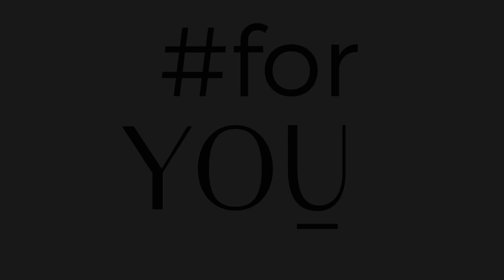Tanga Brasil Czarne - koronkowe brazyliany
Koronkowe majtki Tanga Brasil Czarne to nie tylko czarna elegancja, ale również harmonia pomiędzy wyrafinowanym designem a niezrównanym komfortem.

Charakteryzujące się większym wycięciem na pośladkach, typowym dla brazylian, te majtki Tanga Brasil połączono z delikatną koronką, tworząc niezwykłą kombinację wyeksponowania i zmysłowości. Materiał, z którego zostały wykonane, to delikatna w dotyku tkanina, elastyczna i idealnie dopasowująca się do każdej figury.

Ale to nie wszystko! Nasze czarne Tanga Brasil podbijają serca nie tylko dzięki swojemu wyglądowi. Zostały one stworzone z zastosowaniem innowacyjnej technologii bezszwowego wykończenia - Julimex Invisible Line®. To oznacza, że bielizna praktycznie zlewa się z Twoim ciałem, pozostając niewidoczną pod ubraniem. Aby zapewnić Ci maksymalny komfort, każdy model wyposażony jest również w higieniczną bawełnianą wkładkę.